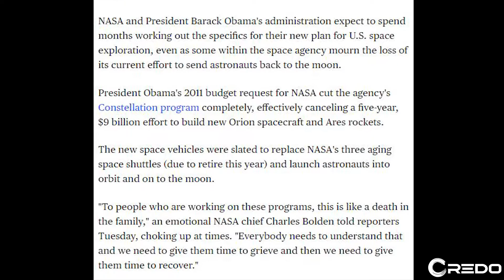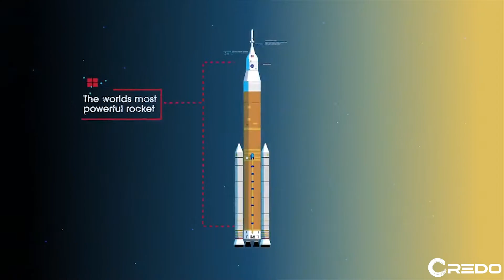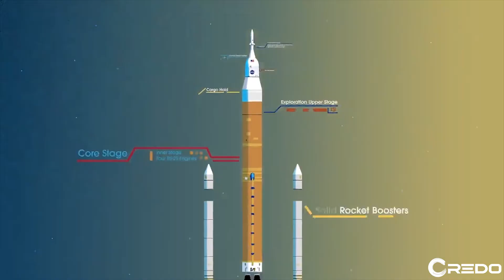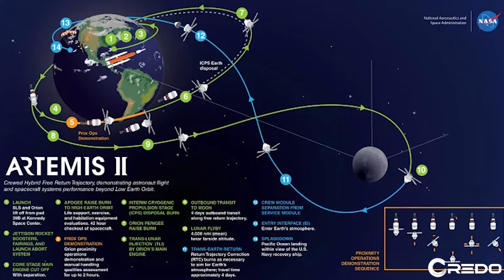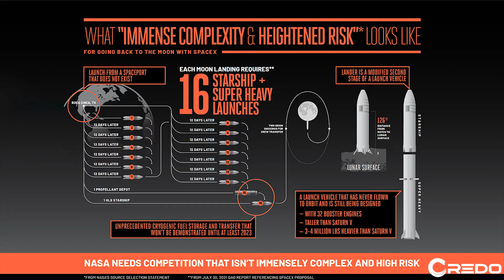NASA's Artemis Program | Part I: A brief overview of mission sequence and timelines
In Part I of this series, we briefly explore the sequence and operations of the Artemis missions. In Part II (coming soon) we'll explore the technologies and systems that will be used and tested during these missions. Success will mean moon bases, in-situ resource utilization (ISRU), & the testing grounds for future missions to Mars.

The purpose of this series is to provide a backdrop for upcoming videos featuring NewSpace startups. We believe that Artemis and the technologies that will be developed in the next few years are creating the infrastructure upon which a booming space economy will emerge.

To uncover NewSpace startups, and other startups aiming to solve the world's most important problems, visit Work40.io.